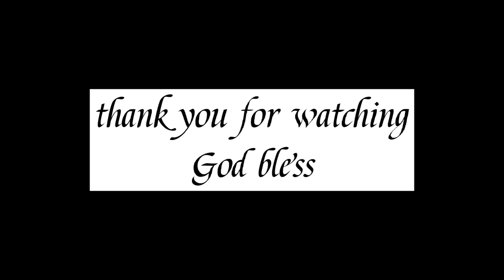sunset view at antel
Good Day! How are you?

My name is benjie millada
Anyana and  Antel Grand Village

Sales associate

Here at Antel Grand Village and Anyana, we have House and Lot and LOT only.

House and Lot Package start at 25k/month.

🌲Anyana and Antel Grand Village LOT only start at 15k/month.

For free tripping and reservation please call;
Benjie millada
Anyana & Antel Grand Village
Antel sale associate

Jie Vlog for online Tripping.

‼️HOUSE & LOT FOR SALE IN ANTEL GRAND VILLAGE in Kawit Cavite‼️

House Details:
(Grand Broadmore)

✅Corner Lot with Fencing, Garden & Home Improvements
🛌3 Bedrooms with Built-in cabinets
🛁2Toilet & Baths (1 with heater)
◾PLDT Wi-Fi installed
◾All windows with BLINDS
◾Sliding door in veranda (MBR)

‼️OPEN FOR VIEWING‼️

benjie millada
Ami neptune group